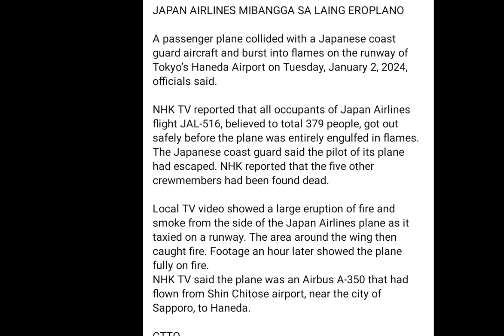EROPLANO NG JAPAN BUMANGGA SA IBANG EROPLANO